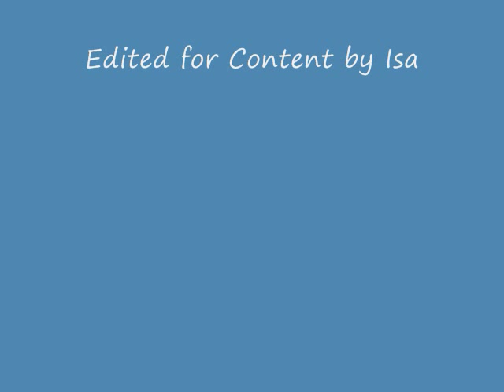What not to do with a Giant Spiny Stick Bug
Took Sarah(My pet stick bug) out of her terrarium for some photos. This is what happened. Short clip.